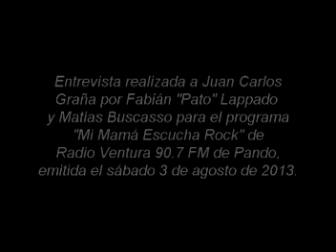Entrevista a Juan Carlos Graña en "Mi Mamá Escucha Rock".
Entrevista a Juan Carlos Graña realizada por Fabián "Pato" Lappado y Matías Buscasso en el programa "Mi Mamá Escucha Rock" de Radio Ventura 90.7 FM de Pando. Emitida el 3 de agosto de 2013.